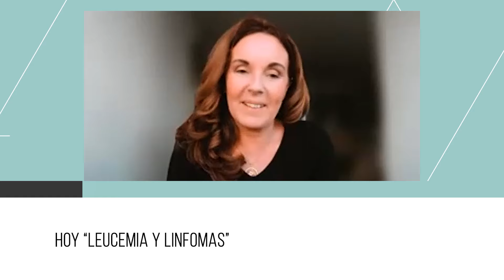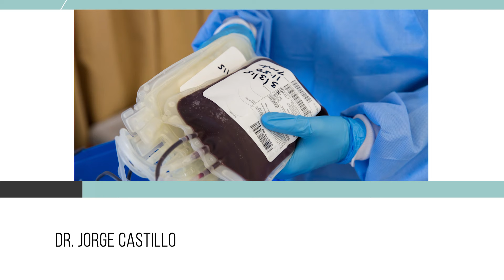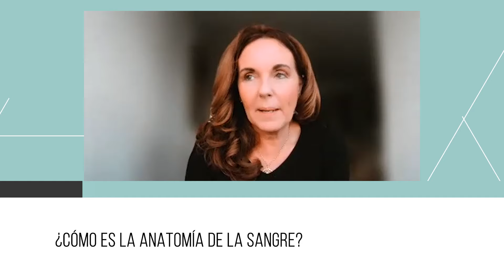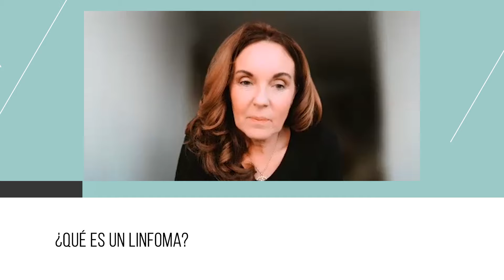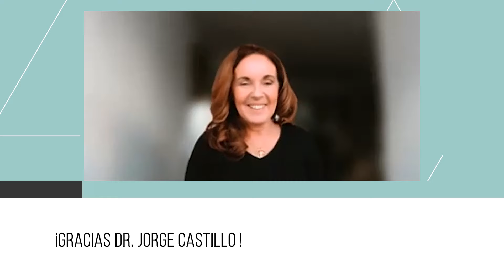Nuevos tratamientos contra la leucemia. Dr Castillo - Dana Farber Cancer Institute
El Doctor Castillo, profesor asociado en la Universidad de Harvard y especialista en enfermedades en la sangre en el Instituto Dana Farber Cancer Institute, nos contará e informará acerca de los tipos de leucemia, sus tratamientos y las nuevas alternativas que ofrece la medicina.

¿Quieres recibir la mejor educación de los Estados Unidos en Español?